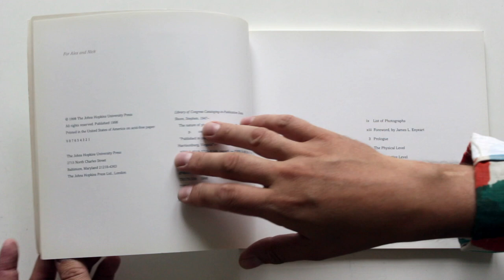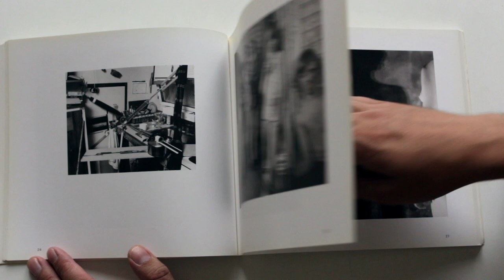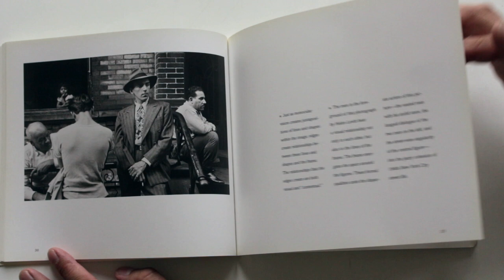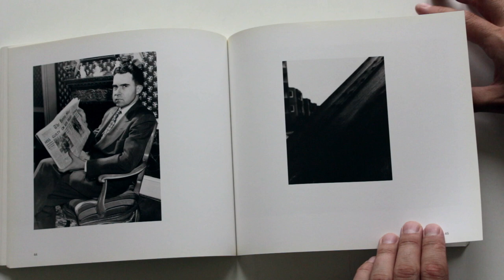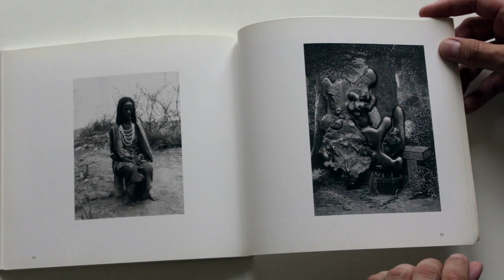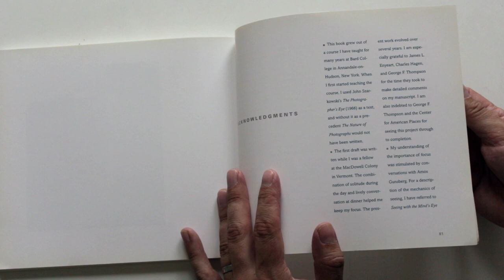Stephen Shore The Nature of Photographs -A Primer. 1st edition HD 1080p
~~ If you pause the video you should be able to read the text which is part of the course that Shore taught for many years at Bard College. Make sure you have it in HD to see the text!~~

Stephen Shore explores ways of understanding and looking at all types of photographs - from iconic images to found pictures, negatives to digital files. Based on Shore's many years of teaching photography at Bard College, New York State, this book serves as an indispensable tool for students, teachers and everyone who wants to take better pictures or learn to look at them in a more informed way. As well as a selection of Shore's own work, the book contains images from throughout the history of photography, from works by the fathers of photography to that of artists working with the medium today. It covers a range of genres, as well as images by unknown photographers